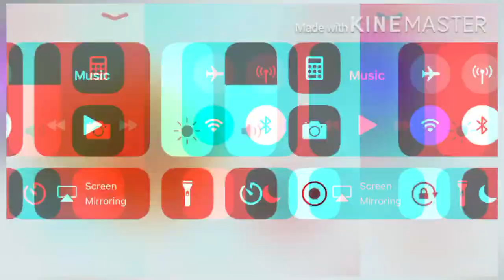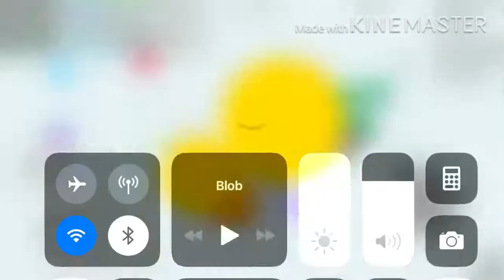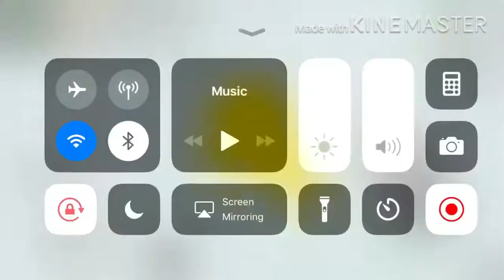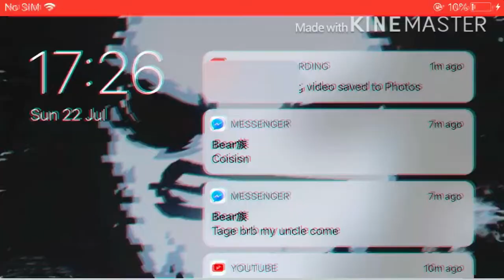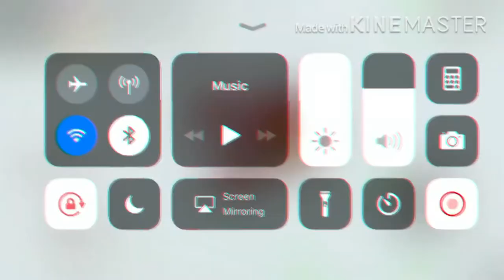THE FEAR OF BLOBIO!! (Insane Cannons)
HI GUYS THX SO MICH FOR WATCHING!!!

but...

i have to post every 2 days coz of school ik yes

school is shit but i hope u guys enjoy 😉 😉